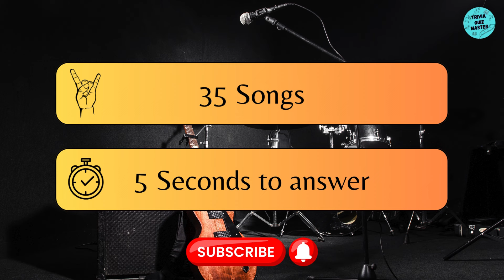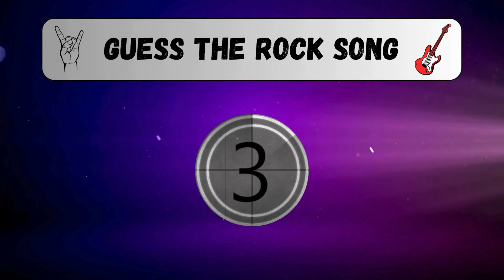Guess the ROCK SONG 🎸🤘 |Trivia/Quiz/Challenge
Rock Classic Challenge 🎸🤘!

In this video, there are 35 classic rock songs for you to guess 🔥. You know we're huge fans of rock, which is why we love this video and these exceptional songs. We hope you enjoy it.

Also, we want to let you know that this week is the semifinal to decide the best band of the 80s, so don't forget to vote for your favorite! ❤️